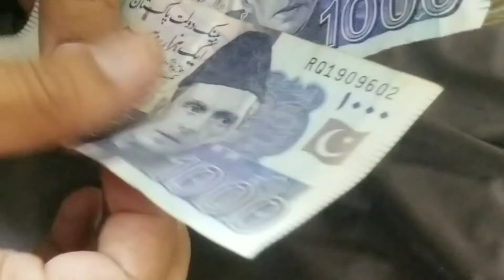committee nikal gai 🤩🤩🤩 bachon ko di treat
committee niklne ki khushi ma bachon ko di treat